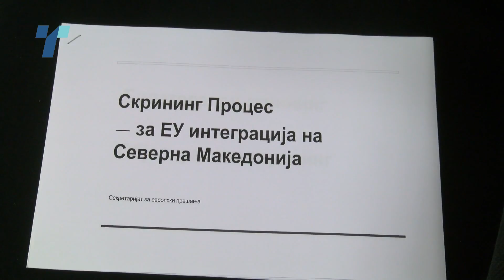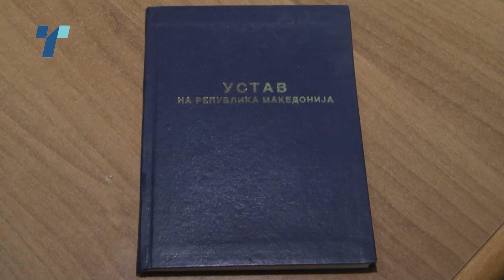Ковачевски релативизира околу европската агенда, а Мицкоски бара реализација на македонската